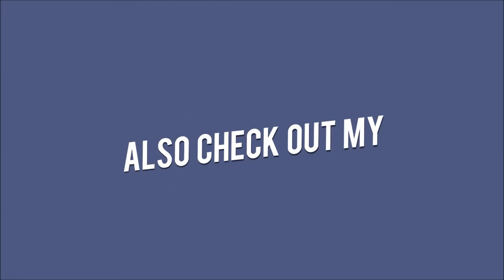#3 FIFA 17 Manager Mode : FC Barcelona VS D.C.United 2-0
AMERICAN CHALLENGE CUP
GROUP STAGE MATCH 3

I am not a pro FIFA player but i have been trying my best .So If you have any ideas on how to make me better,you comment down below.You can give me tips.

DISCOUNTS!

※Get Your Cinch Professional eSports Gaming Controller